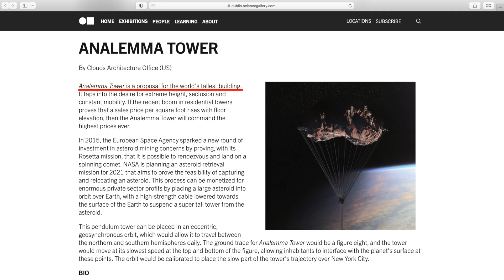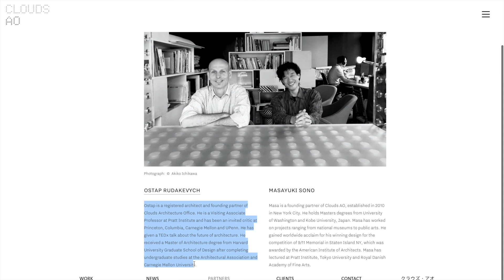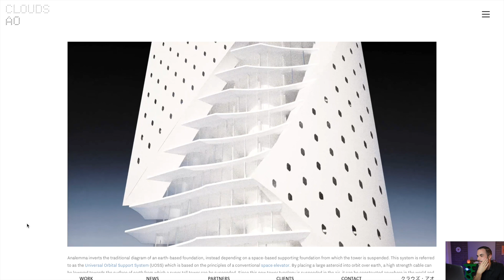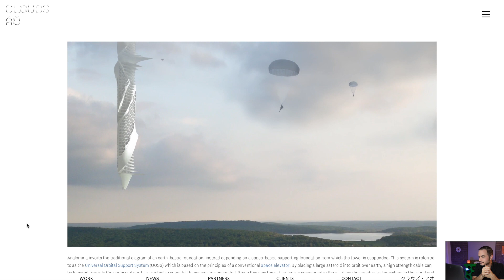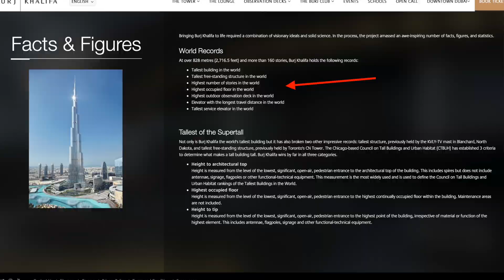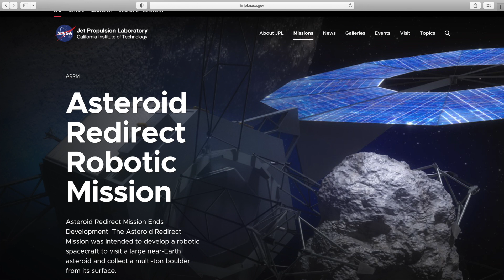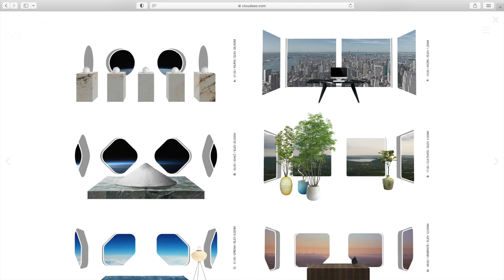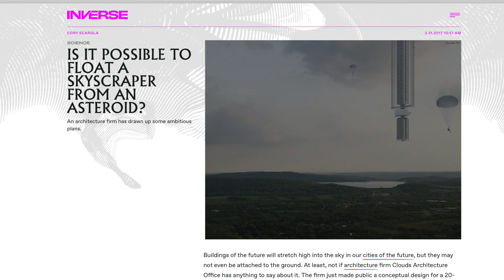Is it Possible to Build a FLOATING Skyscraper?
Clouds AO has come up with one of the most wild and ambitious architectural projects ever conceived, a skyscraper that will suspend from an asteroid. As a part of this vision, they aim to build the largest skyscraper ever built. And the goal is to create a more sustainable way of existing as a human race. In today's episode we talk about this interesting real estate project, and whether or not it will realistically ever come to fruition.

-Scott